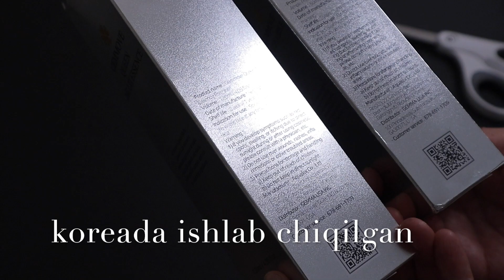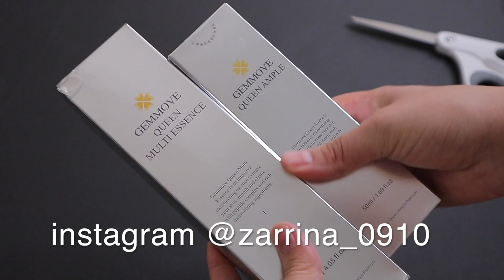BU KREMLARNI ISHLATSANGGIZ 2 HAFTADA AJINLAR TEKKIS BO'LADI. 2 HAFTALIK TAJRIBAM. KO'RISH SHART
Zarinaxonimni telegramlari

Krem sotvolish uchun

INSTAGRAMI @zarrina_0910